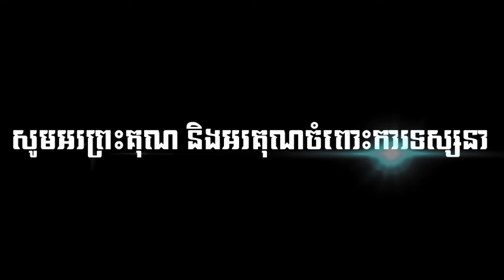តើលំហាត់ជីវិតជាអ្វី? សម្របសម្រួលដោយភិក្ខុ វុិត ឡៃ និងបកស្រាយដោយព្រះធម្មវិជ្ជា ជួន កក្កដា ។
តើលំហាត់ជីវិតជាអ្វី/ (កម្មវិធីលំហាត់ជីវិត)សម្របសម្រួលដោយ ភិក្ខុអគ្គញាណោ វុិត ឡៃ និងបកស្រាយដោយ ព្រះធម្មវិជ្ជា ជួន កក្កដា វិន័យធរគណខេត្តតាកែវ